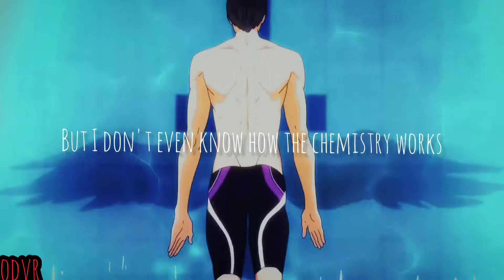dissolve.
AMV

anime: Free!
character: Haruka Nanase
song: dissolve
artist: Absofacto